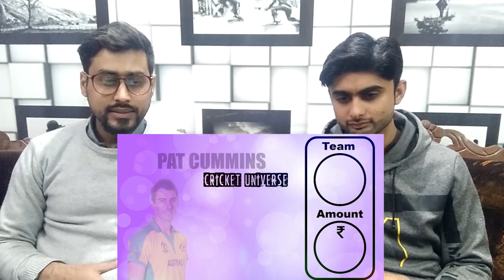Pakistani Reaction To | IPL AUCTION 2020: FULL LIST of Players bought by IPL Teams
This is a Reaction Video of IPL AUCTION 2020: FULL LIST of Players bought by IPL Teams CSK, MI, SRH, RCB, KXIP, KKR, DC & RR

Suggest the videos that you want us to react, and we will watch it with you here.